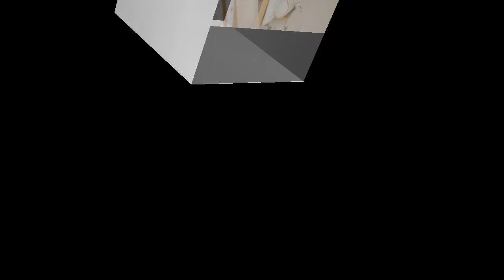pakistani celebrities all set to make television&film debuts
pakistani scelebrities all set to make television&flim debuts